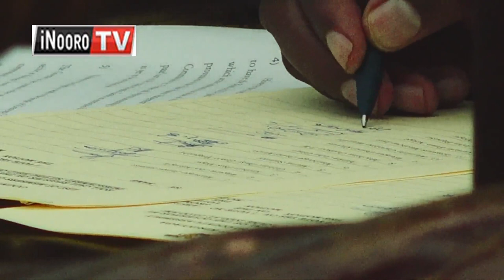MCA a Kirinyaga mena maita mangi 9 ma kuhagura Waiguru